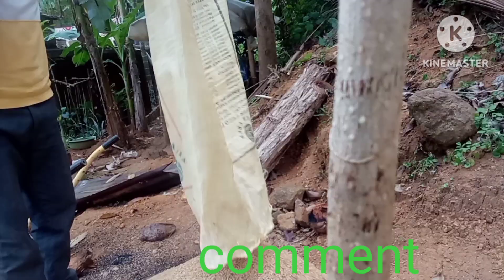කරදහයියා සෑදීම karadahayya gedarama sada ganimu How to make rice husk charcoal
කරදහයියා ලේසියෙන් ගෙදර සෑදීම
karadahayya lesiyen gedara sedima
How to make rice huck charcoal